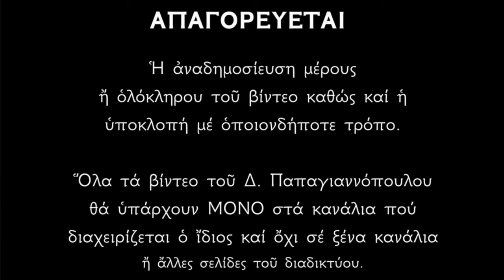🌸 8 Σεπτεμβρίου μεγάλη γιορτή : Το Γενέθλιο (γέννηση) της Παναγίας !!